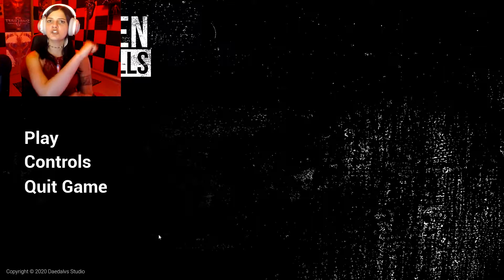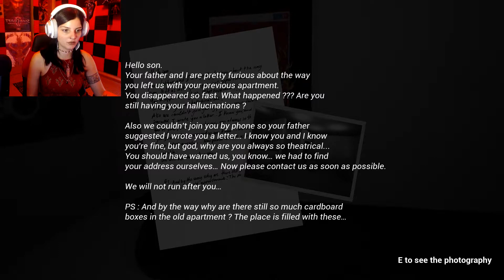GARNET DOES NOT APPROVE. | Between These Walls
A cutie for a roommate if you ask ME.

Thank you for your support, specially to my Patreons!
*Vsove
*Chris Knuckles
*Jeremy B.
*BloodTopaz
*Ethan K.
*Nick F.